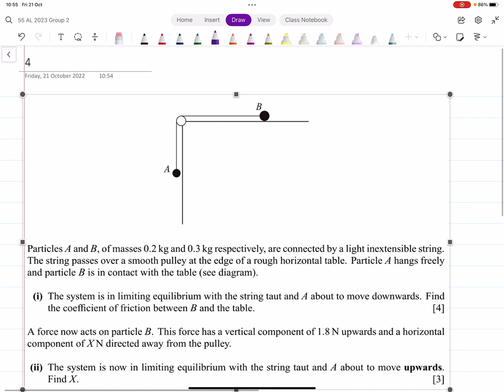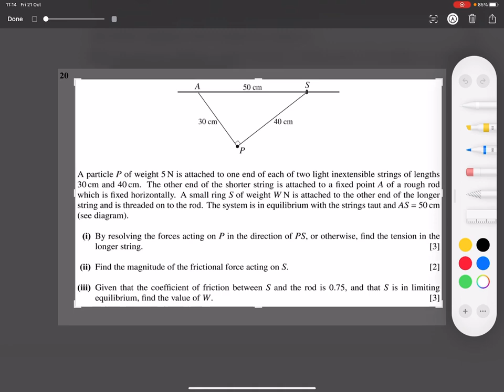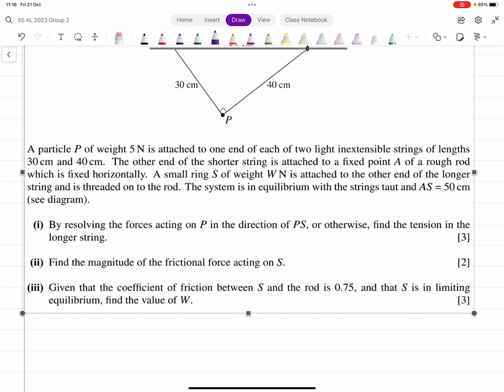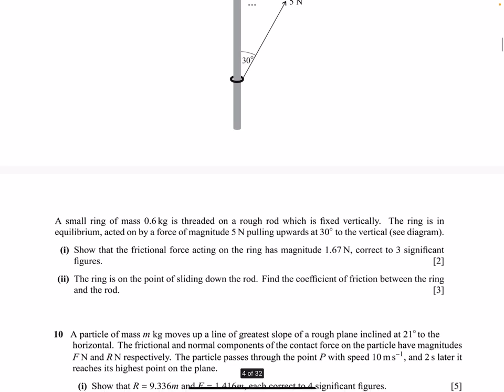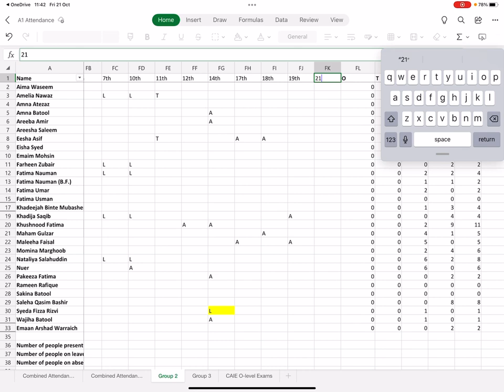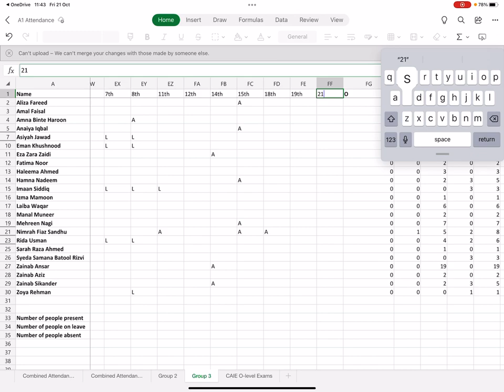Forces & Equilibrium Part 8 | Friction Past Paper Questions | AS/A level Math | 55 2023 G2 20221021